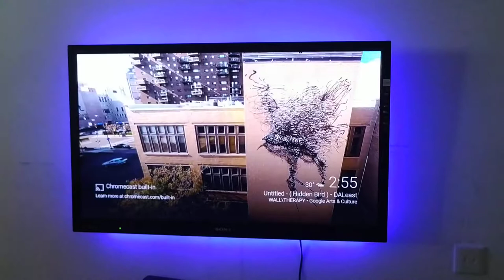Demo on Google Home Mini + RGB 2835 LED strip + Magic Home WiFi LED controller